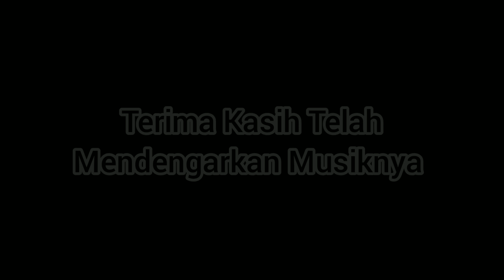Ost Yuan Long Season 2 Opening